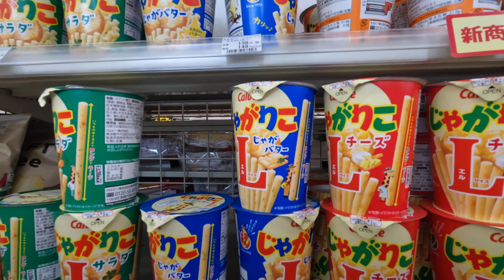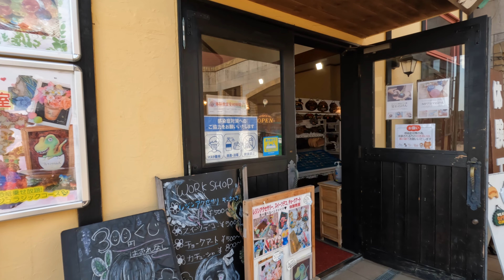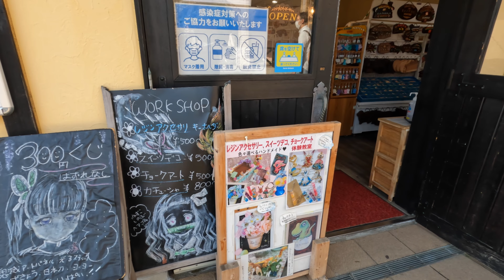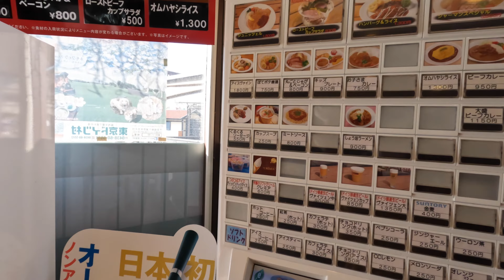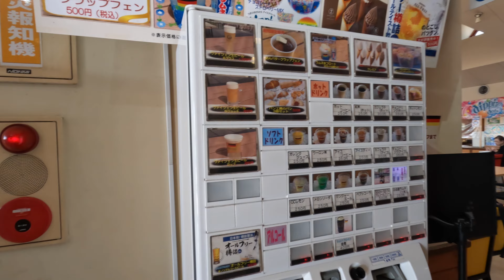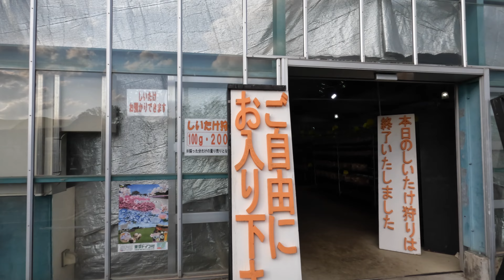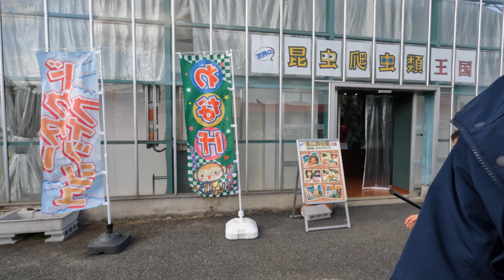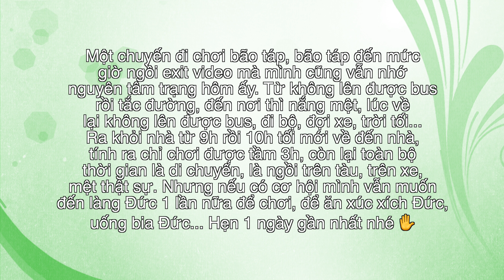Trải nghiệm khó quên tại làng Đức | 東京ドイツ村 | ゴールデンウィーク2022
Ngày 3/5 - ngày lễ kỷ niệm tuyên bố Hiến pháp của Nhật, chúng mình đã có một trải nghiệm khó quên tại làng Đức - 東京ドイツ村 nằm tại tỉnh Chiba. Đây là công viên giải trí rộng lớn với rất nhiều các trò chơi, trải nghiệm hấp dẫn dành cho cả người lớn và trẻ nhỏ.
Vì là "làng Đức" nên mình thấy thiết kế các ngôi nhà ở đây theo phong cách Đức, các món ăn cũng mang hương vị Đức trong đó phải kể đến xúc xích Đức và bia Đức.
Phương tiện di chuyển đến đây chủ yếu là bằng xe bus cao tốc hoặc ô tô riêng. Nếu đi xe bus mọi người nên đi sớm, bắt xe ở ga Chiba nhé, đi muộn là hết chỗ ngồi lại phải chờ chuyến sau. Khi về cũng nên ra xếp hàng sớm để đợi xe nếu không là phải đi bộ ra 1 điểm khác để bắt xe về đó.